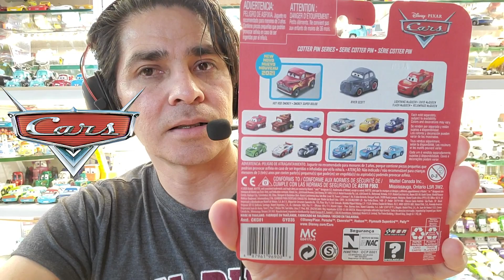Target Hunt new 3 mini sets🙈🙈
disneycars matertoys 3 new mini sets with 3 minis each. one new car on each.
Good luck finding them.